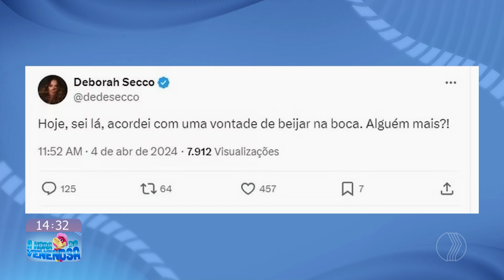CHEGOU AO FIM: Deborah Secco e Hugo Moura terminam relacionamento